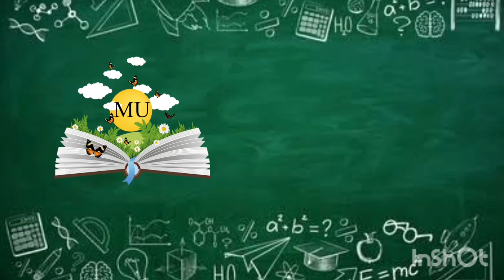marker, pen, pencil holder ( ideas & designs)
Here you can find many interesting and unique videos relating to beauty tips/ tutorials about make-up, lipsticks, nails, hair, clothes, designing, paintings or funny clips, wedding decoration ideas, Mehandi designs and much much more. We hope you will enjoy watching our videos and find them useful for your own purposes.